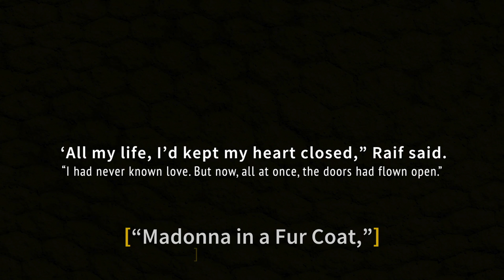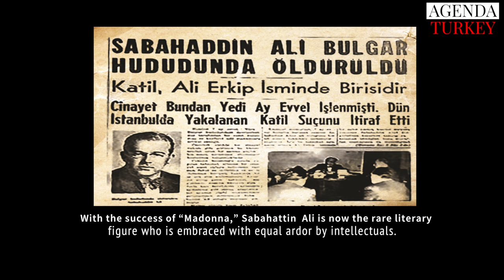Special File: Sabahattin Ali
Sabahattin Ali was a Turkish novelist, short-story writer, poet, and journalist.He was killed at the Bulgarian border on April 1948. His body was found on June 16, 1948. It is generally believed that he was killed by Ali Ertekin, a smuggler with connections to the National Security Service.
His short novel "Madonna in A Fur Coat" (1943) is considered one of the best novellas in Turkish literature.

Song
Kıyamadığım
Artist
Zeynep Bakşi Karatağ
Album
Mozaik
The Orchard Music (on behalf of KALAN SES GÖRÜNTÜ), and 1 Music Rights Societies